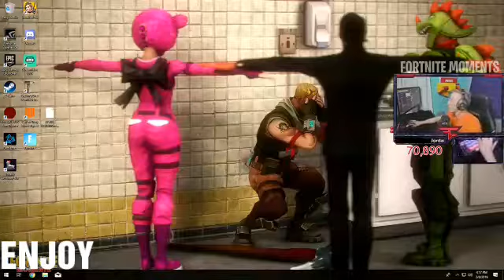Tfue & Cloakzy ( symfuhny,Dark,Ghost Aidan) playing Pop-Up Cup...Fortnite